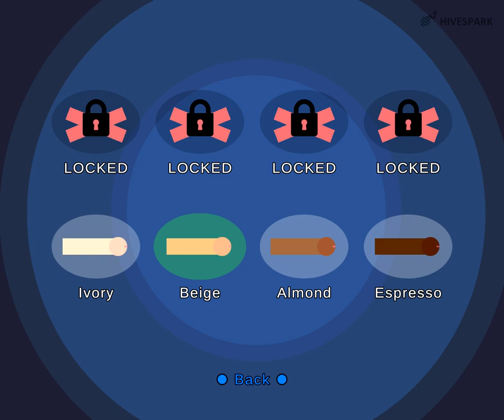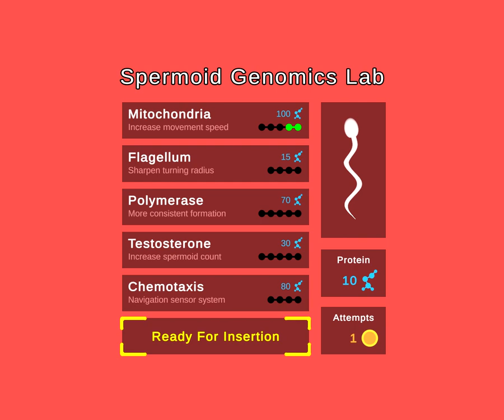How this games like Forza Horizon 2077- WHAT!!! -Gameplay 5PERMA [PC]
This video gameplay of game Sperma PC , and... wait a minute!